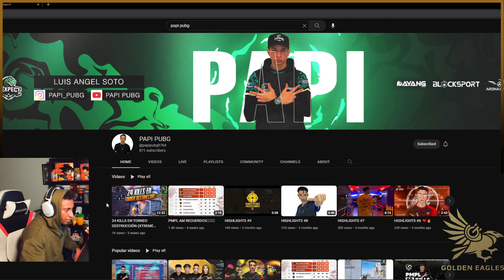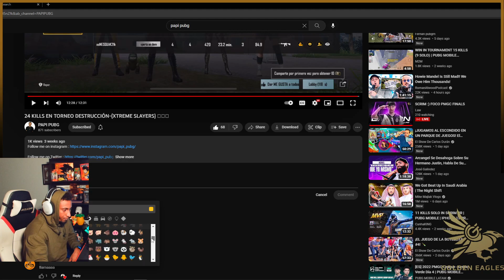REACCION A @PAPI_PUBG LA SIGUE ROMPIENDO EN EL COMPE (PUBG MOBILE